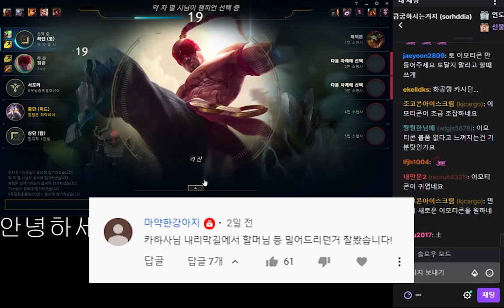카협지) 렝가+세나 이거 지금 못 막습니다